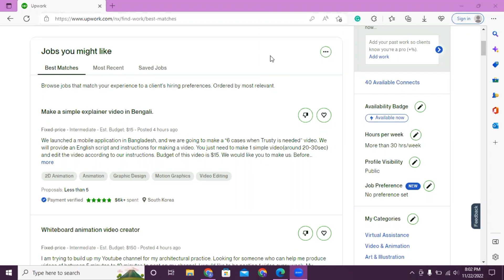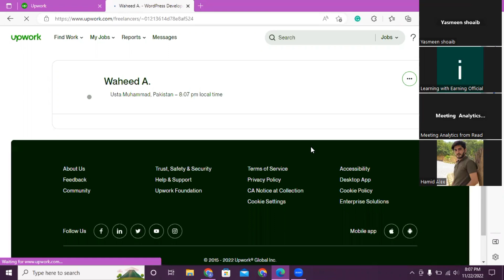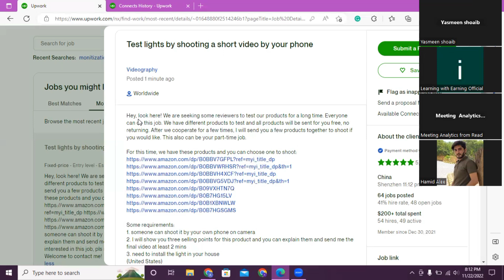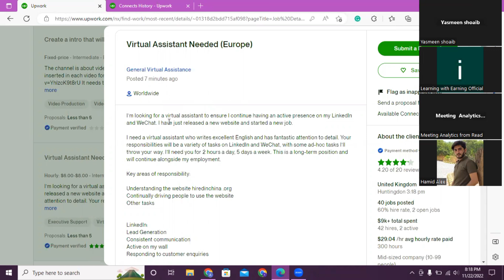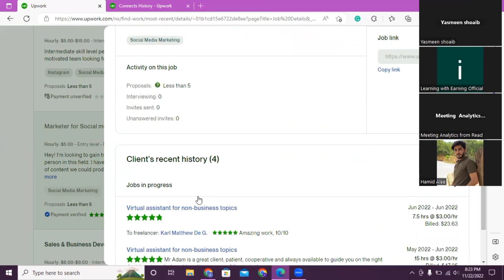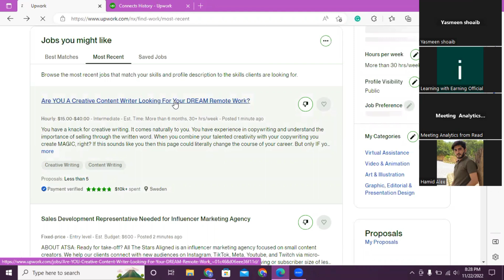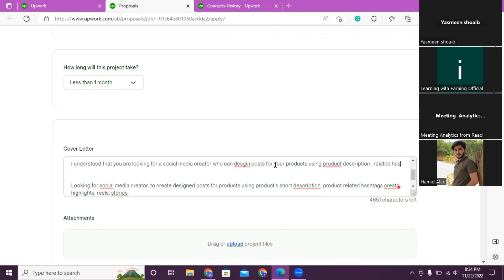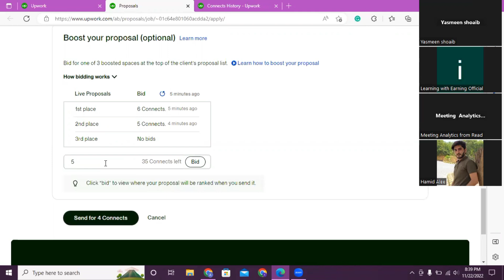Unlock Success: Your Ultimate Guide to Winning Upwork Jobs in 2023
🚀 Unlock the door to success on Upwork with our guide, "Unlock Success: Your Ultimate Guide to Winning Upwork Jobs in 2023." 💼 This comprehensive tutorial reveals the 6 golden rules that guarantee job wins in the ever-evolving landscape of freelance opportunities.

💡 Dive into proven strategies for crafting compelling proposals that stand out to clients. From optimizing your profile to mastering effective communication, this guide is tailored to empower freelancers with the skills needed to secure jobs on Upwork in 2023.

Equip yourself with the knowledge to navigate Upwork confidently and position yourself for success in the competitive freelance marketplace. Let's turn your freelance aspirations into victories on Upwork! 💻✨